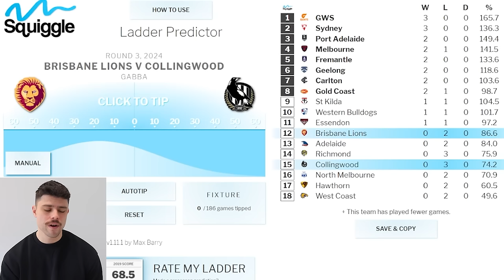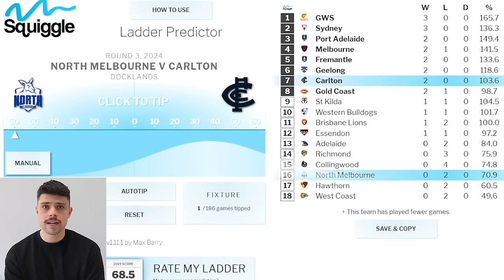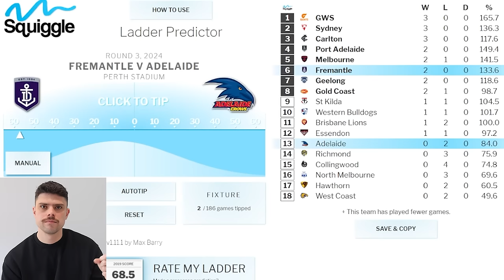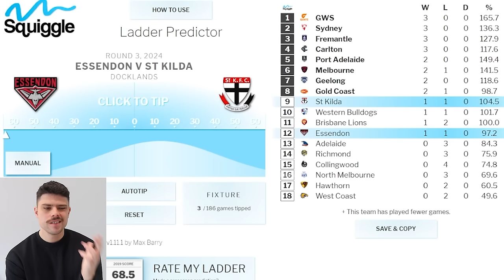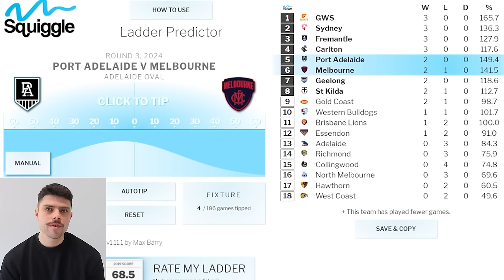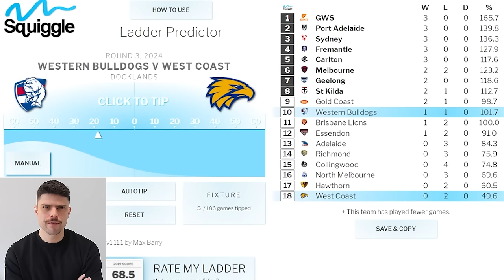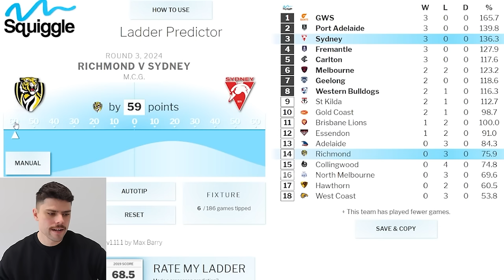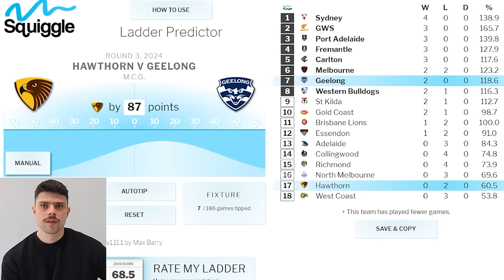AFL Round 3 Predictions | JUST THE TIPS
Jesse's footy tips for round 3 of the 2024 AFL Season.

Getting started is as simple as visiting newventurewealth.com.au where you can book a free one on one consultation with one of their team, or call them directly on 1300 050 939 for more information.